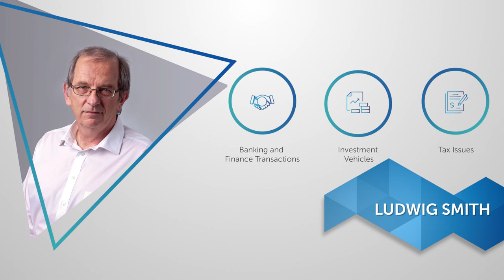Meet the CDH Finance & Banking Team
The CDH Finance & Banking team led by Practice Head, Mashudu Mphafudi, has over the years worked on many ground-breaking matters. The team includes lawyers with experience in all areas of finance and banking and works together to provide legal services and advice across this dynamic and complex sector. The team partners with colleagues in other practice areas and sectors to ensure that they can provide a full-spectrum of services to our clients across Africa. Watch as Mashudu introduces this highly qualified team that delivers finance and banking services across various sectors of the economy with a diverse range of legal expertise.